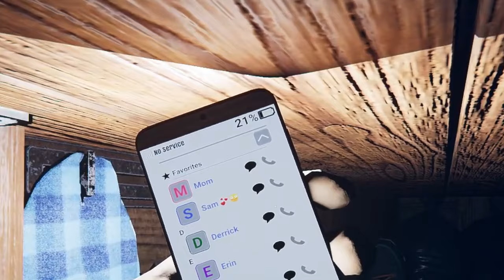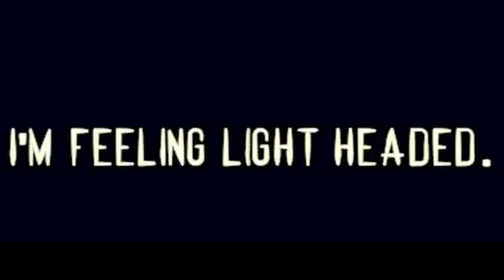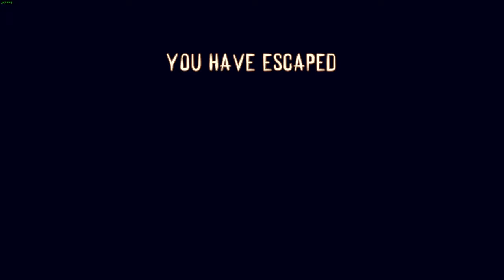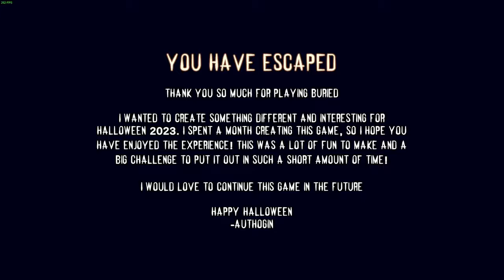I NEED TO GET OUT ⁽ᴵ'ᵐ ⁿᵒᵗ ᵃˡᵒⁿᵉ⁾ | Buried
If you are scared of tight and enclosed spaces, be weary of watching this.

This was a decent Puzzle/Horror by developer Authogin. Good short experience for 2.99 :D

Game: Buried

Timecodes
0:00 Trapped in a coffin
1:29 Puzzles are my greatest threat
3:25 You Will Die Here
4:00 There is someone breathing behind you
5:07 Who Buried Us Alive?
6:35 I NEED TO GET OUT
8:50 I told you I would
9:13 I still dont know who tried to kill us